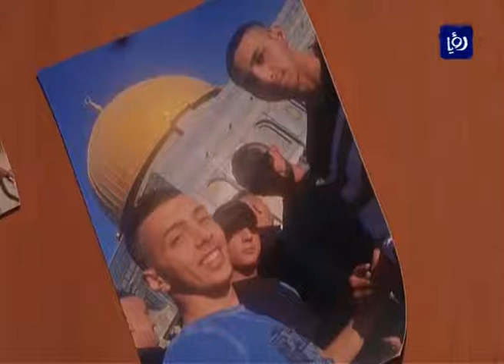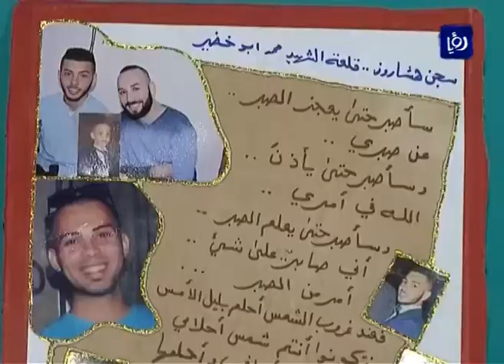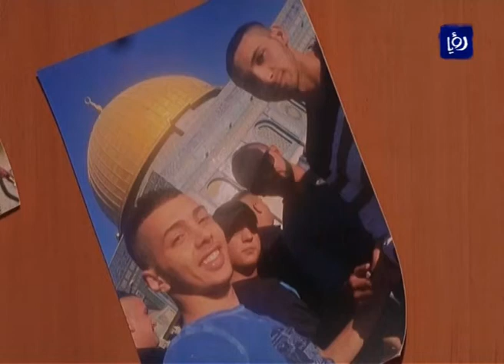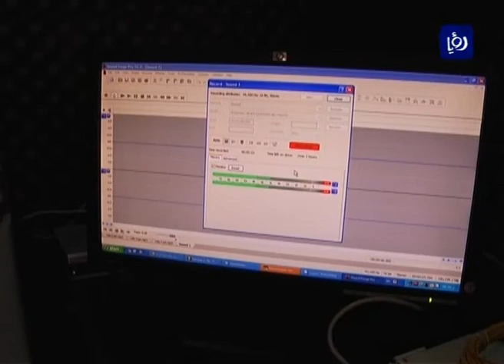نشرة أخبار رؤيا بتاريخ 26-9-2015 Roya News Broadcast 26-9-2015